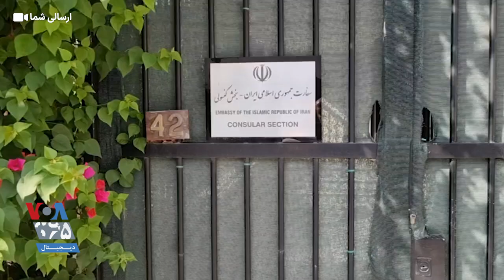فیلم ارسالی شما از تجمع اعتراضی مقابل سفارت جمهوری اسلامی در قبرس با شعار «مرگ بر خامنه‌ای»